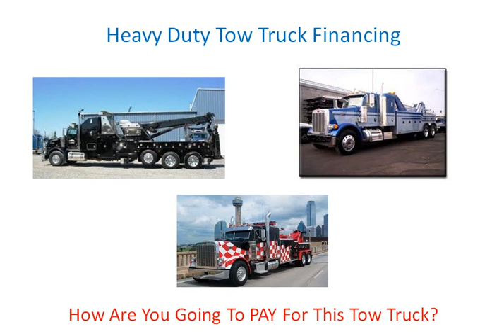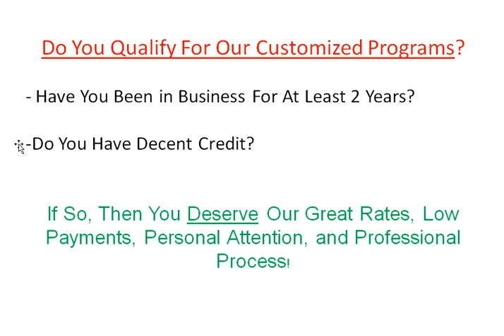Heavy Duty Tow Truck Loans and Financing - Buying a Tow Truck For Sale? Get Solid Financing First